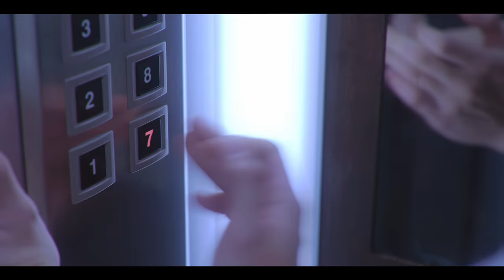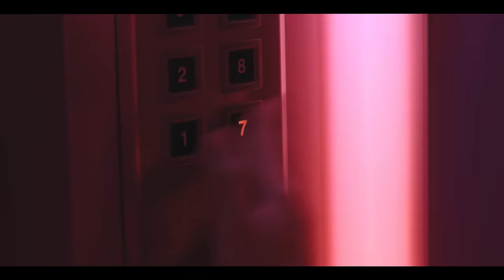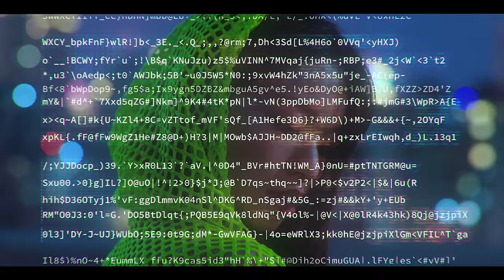77Ke 柯棨棋 [ Your Wonderland ] Official Music Video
➶ Your Wonderland就是我的全世界
➶ 地獄與天堂之間  深陷愛你的輪迴

網癮少年在分不清虛幻與現實之間，卻迷戀著一個無法接近的女神…
虛幻與現實之間的愛戀  上癮與抽離之間的掙扎
77Ke柯棨棋的奇幻暗黑愛情故事

詞 Lyricist | 77Ke柯棨棋
曲 Composer | 77Ke柯棨棋

特別演出 | 粼粼

▸▹▸MV概念

無論《莊周夢蝶》還是《駭客任務》，是《全面啟動》，抑或是《鬼滅之刃》的無限城⋯ 我們都在這真實的世界裡操縱宛如遊戲般的虛偽人生；又在虛擬的遊戲裡，映照著真實自我的存在⋯。

宇宙如同鏡子，互相映射著無限多個時空同時存在，而時間的流轉與循環，是現世裡早已設定好的程式。我們往往想要逃脫這組程式的控制，企圖脫離這既真又假的世界，去追求真理與自我的存在，然而這般無法自拔的迷戀與執著，卻又讓人一層又一層地墜入到虛無，陷入分離又迷惘的恍惚。

所謂的「Wonderland」，或許就是那一世令人神遊於其中的太虛幻境。

▸▹▸製作團隊

MV是由曾獲得倫敦國際獎LIA 、美國泰利獎The Telly 、克里奧國際廣告獎 Clio 、亞太廣告獎Adfest、德國紅點獎Red Dot、以及眾多國際影展獎項肯定的Hi-Organic有機像素鬼才導演— 蘇柏維 聯手IMC Production影像怪獸合作拍攝。

MV呈現宛如科幻電影氛圍，匯集各項科技技術製作而成，運用HTC支援的4D View動態立體容積捕捉（Volumetric Capture）技術，來創造猶如《鬼滅之刃》裡的無限城般的無限延伸空間，完美打造出這首單曲《Your Wonderland》所要呈現的奇幻暗黑世界。

歡迎光臨 77Ke柯棨棋的Wonderland

▸▹▸Credit

歌詞統籌 Lyrics Coordinator｜陳信延 Yuen Chen

製作人 Producer｜ 王治平 Bing Wang / 77Ke柯棨棋
編曲 Arranger｜Jae Chong / 77Ke柯棨棋
配唱製作人 Vocal Producer｜郭文宗 Joeloe Kuo
和聲編寫 Backing Vocal Arranger｜郭文宗 Joeloe Kuo / 77Ke柯棨棋
和聲演唱 Backing Vocals｜77Ke柯棨棋
錄音師 Recording Engineer｜林佳育 Martin Lin / 陳志翔 Sean Chen
錄音室 Recording Studio｜華研猛蛋錄音室HIM Recording Studio / 白金錄音室Platinum Studio
混音師 Mixing Engineer｜Jae Chong
母帶後期處理製作人 Mastering Produce｜王治平 Bing Wang
母帶後期處理工程師 Mastering Engineer｜Gene Grimaldi
母帶後期處理錄音室 Mastering Studio｜Oasis Mastering Studio, LA
製作執行 Production Executive｜吳秉和 BingBing Wu
製作行政 Production Administrator｜鄭晴 Phoebe Cheng

發行 Published by 華研國際音樂 HIM International Music

監製公司 Executive Producer｜Hi-Organic 有機像素有限公司
製作公司 Production｜影像怪獸有限公司 IMC Production
導演 Director｜蘇柏維 SU

總製片 Executive Producer / 副導 Assistant Director｜凃宥呈 Terry Tu
執行製片 Line Producer｜王駿珅 Ian Wang
製片經理 Production Manager ｜吳羽翔 Yu-Xiang Wu
製片助理 Production Assistant｜施沛珊 Pei-Shan Shi / 張馨云 Xin-Yun Zhang
生活製片 Catering & Craft Service｜江欣儀 Xin-Yi Jiang

攝影指導 Director of Photography｜劉世文 Wen Lau
跟焦師 1st Focus Puller｜馬崇智 Chris Ma
攝影二助2nd Assistant Camera｜宋文皓 Wen-Hao Sung / 吳政勳 Komodo Wu
攝影三助 3rd Assistant Camera｜李佳穎 Jia-Ying Lee
檔案管理助理 Media Manager Assistant｜黃仁蓬 Rew-Peng Huang
360° Material Capture Assistant｜王寬禾 Kuan-Ho Wang
場記Script Supervisor｜黃淑媚Shu-Mei Huang

燈光 Gaffer｜林宏洋 Hong-Yang Lin
燈光助理 Best Boy｜鄭智遠 Zhi-Yuan Zheng / 趙軍賢 Jun-Xian Zhao / 吳思賢 Xain-Si Wu / 林盈宏 Ying-Hong Lin

美術指導 Production Designer｜黃瀚正 AiAi Huang
執行美術 Art Director｜姚瀞茹 Jing-Ru Yao
美術場務 Art Coordinator｜蔡青錡 Ching-Chi Tsai
美術助理 Art Department Assistant ｜蔡沛凌 Pei-Ling Tsai / 廖宛柔 Wan-Rou Liao / 李睿芸 Ruei-Yun Lee
場景木工 Carpenter｜阿榮影業 Arrow Cinematic Group

造型Stylist｜曹偉康 Paul Tsao
造型協力Stylist Assistant｜陳棋華 Keira Chen
造型師（定裝） Costume Designer｜鄭宇培 Yu-Pei Zheng
化妝Makeup Artist｜邱紀幃 Giwewe Chiu @ 好紀工作坊
化妝協力Makeup Assistant｜賴均宜 Jun-Yii Lai @ 好紀工作坊
髮型Hairstylist｜周振鵬 Kenny Chou @ Flux Réel Boutique
髮型協力Hairstylist Assistant｜陳嘉鳳 Dora Chen @ Flux Réel Boutique

場務 Grip｜陳振福 Jen-Fu Chen / 林熹 Shi Lin
場務助理 Grip Assistant｜詹翔傑 Hsiang-Chieh Chan / 王泓翰 Hong-Han Wang / 吳晨宇 Chen-Yu Wu

平面側拍Still Photographer｜吳昭晨 Jau-Chen Wu
動態側拍Videographer｜蔡秉孝 Ping-Hsiao Tsai

司機 Driver｜廖桑車隊 Liao Sang Transportation / 小楊 Xiao Yang / 阿敏 A Min

後期製作 Post-production｜有機像素 Hi-Organic

場景 Location Manager｜影像怪獸有限公司 IMC Production
攝影器材協力 Camera Equipment｜鏡頭銀行 LensBank
燈光器材協力 Lighting Equipment｜貞寶影業 ZBTS

場地協力｜周玄翔 Xuan-Xiang Zhou
嶺東科技大學 Ling Tung University
數位媒體設計系Department of Digital Content Design
即時合成特效攝影棚 Real-time Camera Tracking and Visual Effects Film Studio

特別感謝：
永豐棧酒店 TEMPUS HOTEL